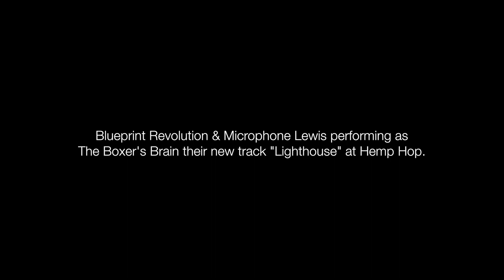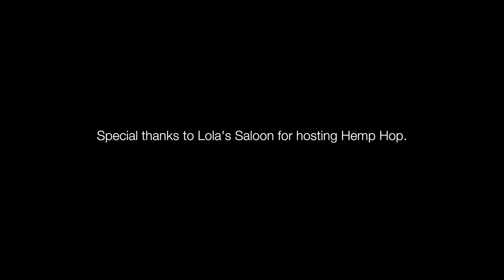Blueprint Revolution & Microphone Lewis Perform Lighthouse at Hemp Hop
Blueprint Revolution & Microphone Lewis of the Boxer's Brain perform their new track "Lighthouse" at Hemp Hop at Lola's Saloon, presented by DFW NORML on February 8th, 2013.